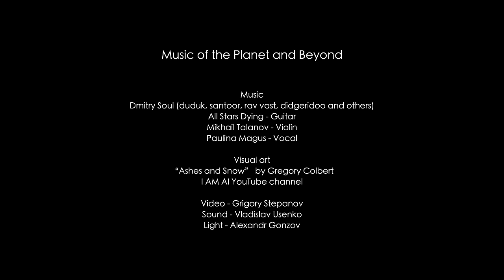"MUSIC OF THE PLANET AND BEYOND". Full Show. Live Performance. Concert With Ethnic Instruments.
Dmitry Soul - duduk, santoor, rav vast, Native American flute, didgeridoo, drums and percussion.

The idea of doing this concert came to me in Bali in 2023 and was brought into life with the help of a few talented musicians, who you're going to see on stage next to me. Each of them has their own unique style and philosophy. We managed to create a really diverse and deep performance where one can get to know and to feel the charm of so many musical instruments representing different parts of the planet and several cultures: handpan, violin, Indian traditional singing, Armenian duduk, Persian santoor, electric guitar and many others.

It's a real journey - from the softest flute melodies to psychedelic post rock, from ancient instruments to modern music technologies, from your sit in front of a monitor to the unknown depths your consciousness.

The show wouldn't have happened without a professional organiser and a wonderful person Denis Tumakov. I'd like to say thanks to all the members of his team.

Parq Ubud, Bali, 2023.